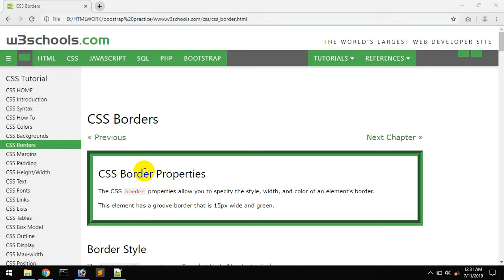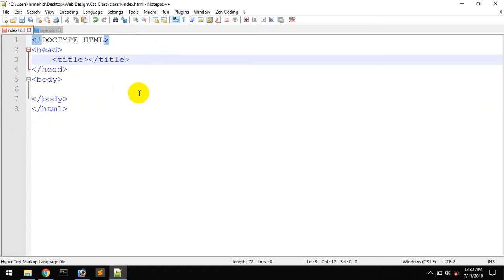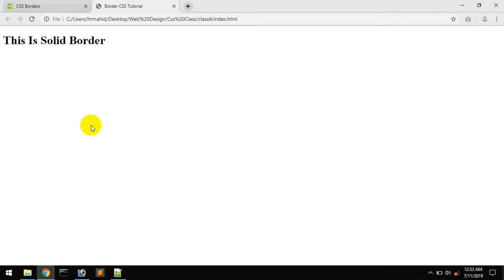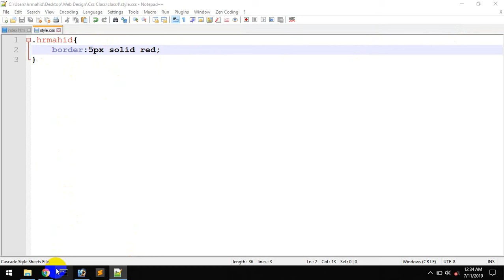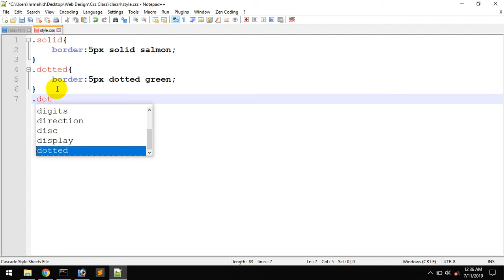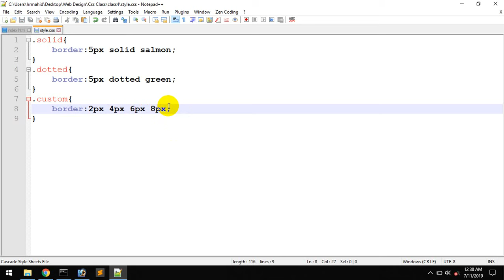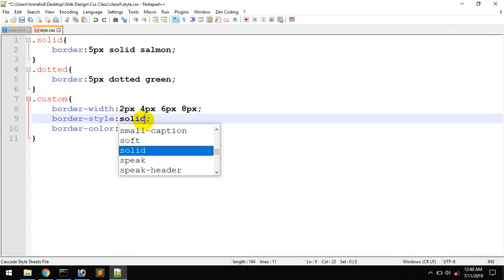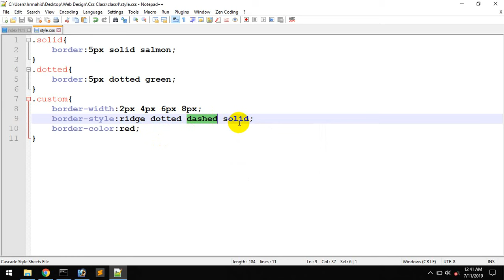Class -5 (Border All In One)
CSS mean cascading style sheet. Using CSS we can create a beautiful webpage. CSS has many property. Border is a css property. And I will show you how it's work.